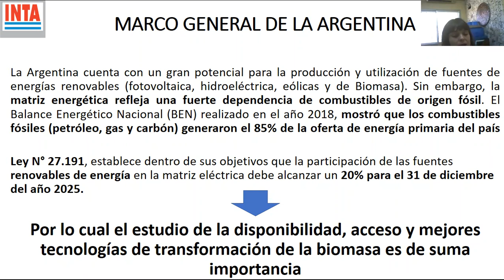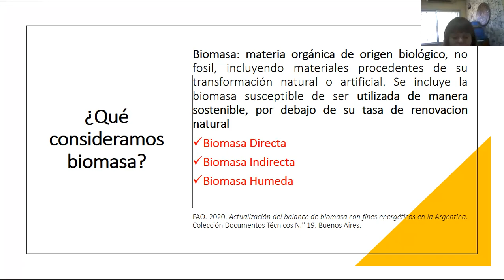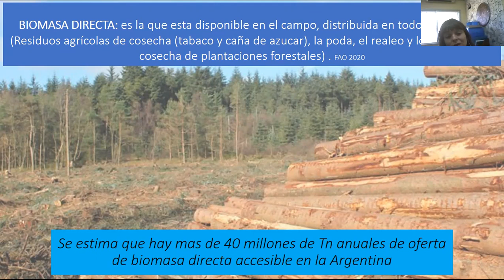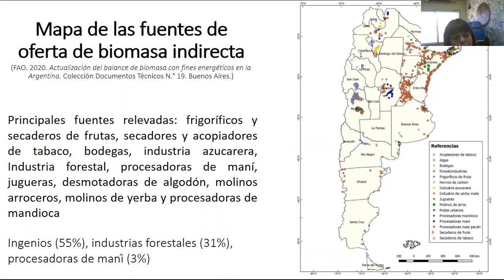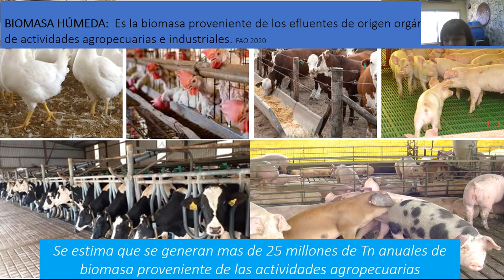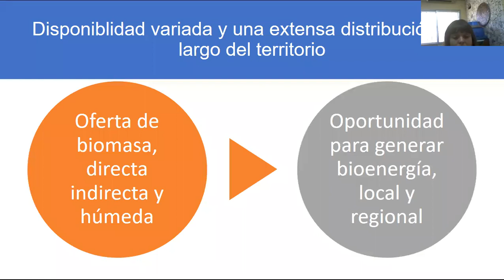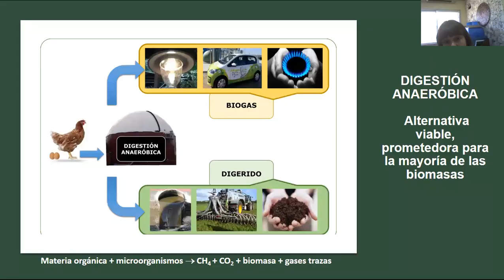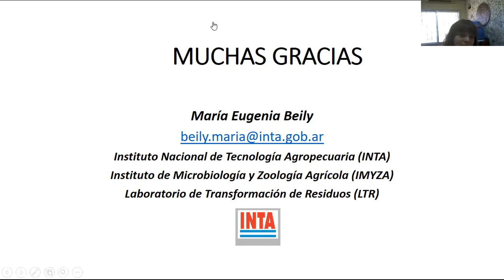Biomasas argentinas M.E.Beily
Un repaso sobre los diferentes tipos de biomasa empleados en Argentina para la producción de biogas relevados por el INTA y presentados por María Eugenia Beily. Este video forma parte del conjunto de presentaciones realizadas en el workshop de capacity buiiling del proyecto